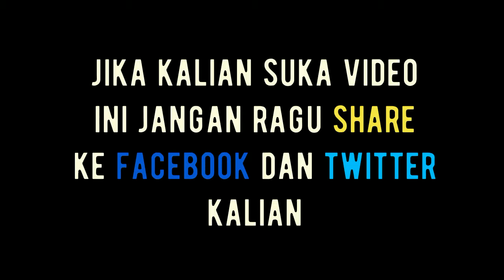WOW Es Krim Walls Khusus Lebaran 2019 Arabian Delight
WOW Es Krim Walls Khusus Lebaran 2019 Arabian Delight. es krim ini hanya hadir saat lebaran dengan rasa madu dan kurma. silahkan cari es krim ini di toko terdekat